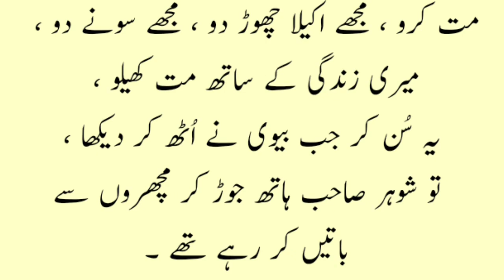Aaj ka lateefah 🤣 | 🤣🤣🤣....شوہر اور | urdu lateefay | Funny jokes in urdu 🤣😆 | Mehfil E Hansi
Jazak allah ❤❤❤❤❤